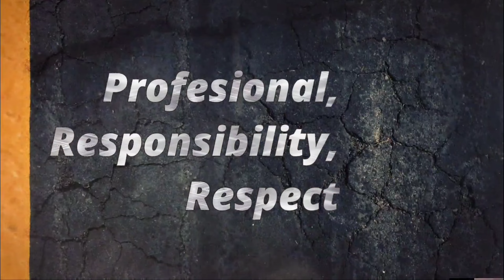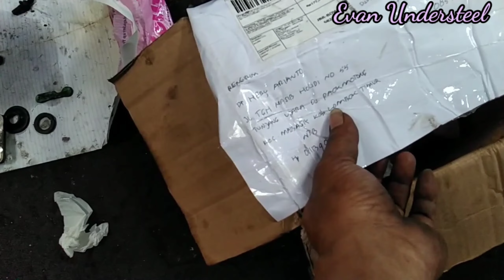Cara mengatasi speling Worm steer mobil Rubicon || Panther || recksteer EPS mobil VIOS/YARIS.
Untuk mempercepat yuk lihat langsung video diatas tsb.

BENGKEL EVAN UNDERSTEEL
beralamat: jl.mastrip GG.cempaka RT 23 RW 08 dsn.jeruk ds.kembang kec.bondowoso kab.bondowoso-jatim
👉bengkel kami buka jam setengah 8 pagi setiap hari Senin-sabtu dan Minggu bengkel kami libur.
👉motto kami:
1)cepat.. tepat.. selamat.. dapat uang..
2) pelayanan dan kepuasan prioritas kami
semoga bermanfaat